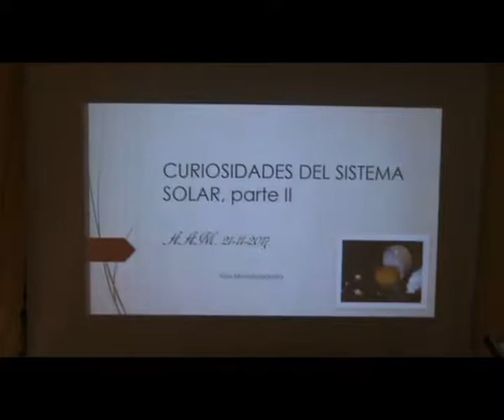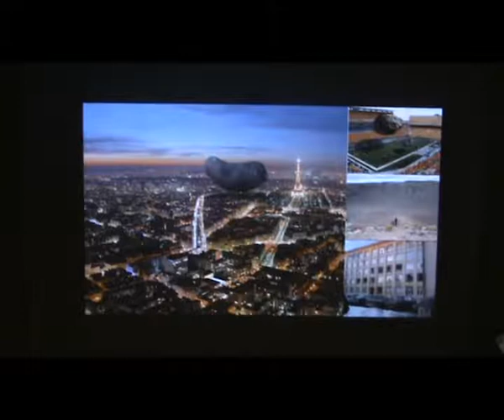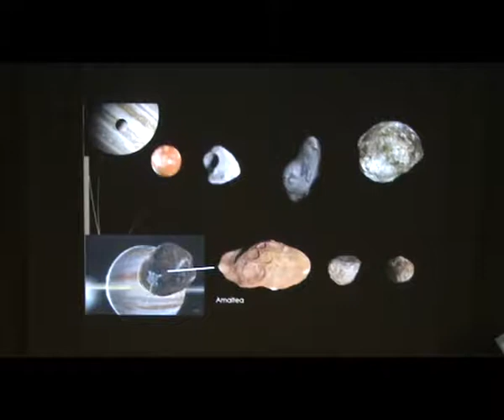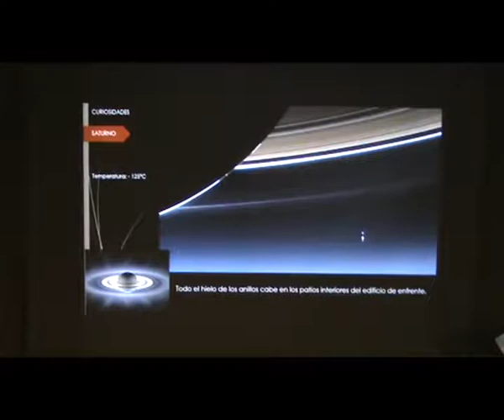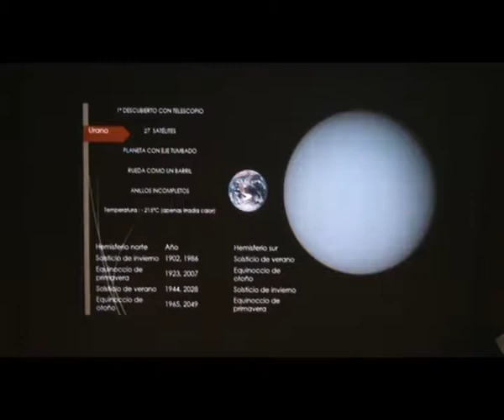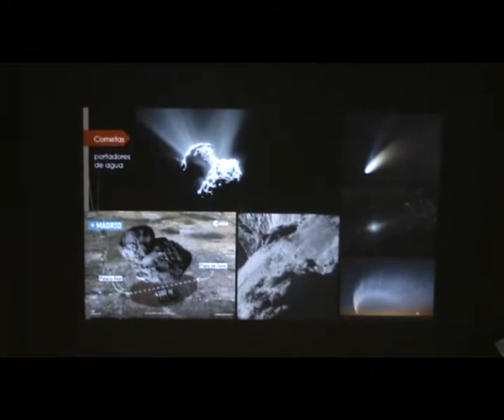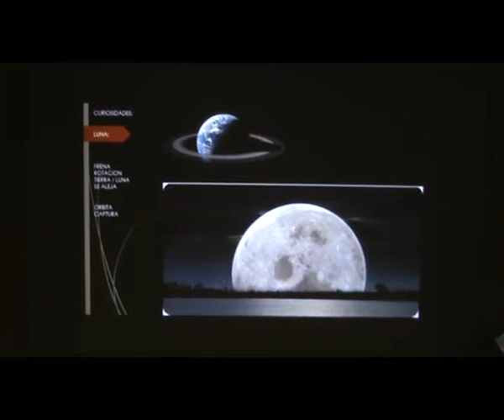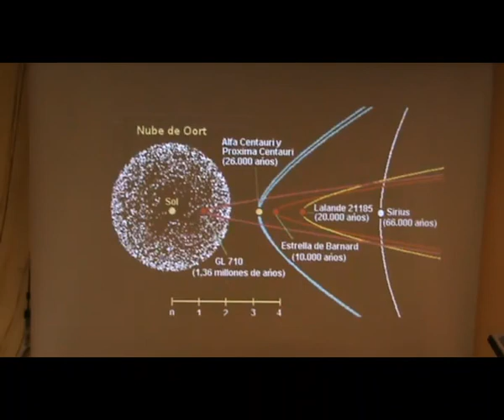Curiosidades del Sistema Solar II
Conferencia impartida por Álex Mendiolagoitia en el local de la Agrupación Astronómica de Madrid el 21/11/2017 dentro de "Las charlas de los martes"